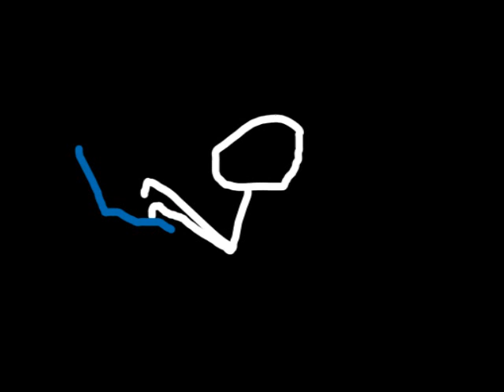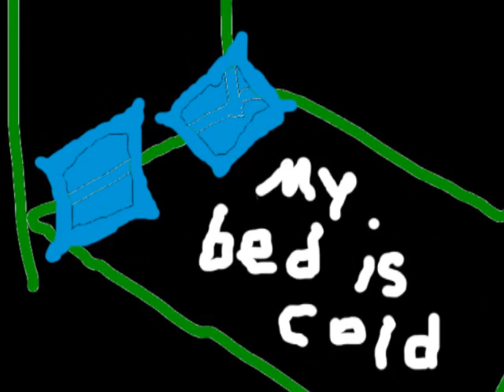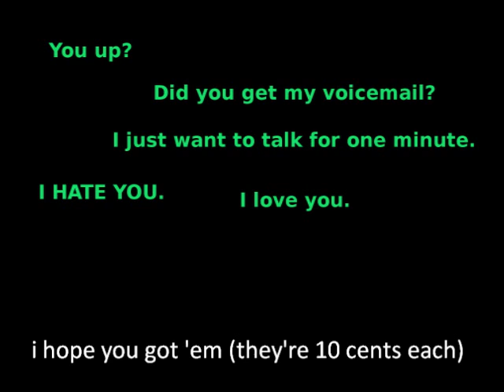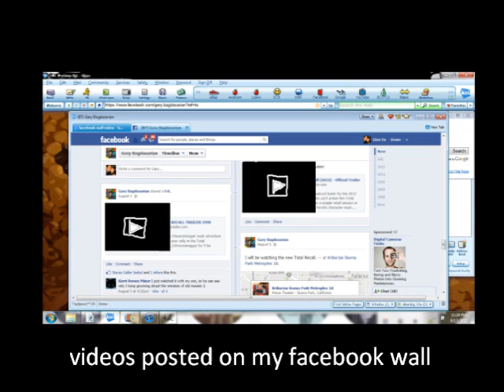6 Years 17 Days (I Know)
Music video from Wait What (The Band)